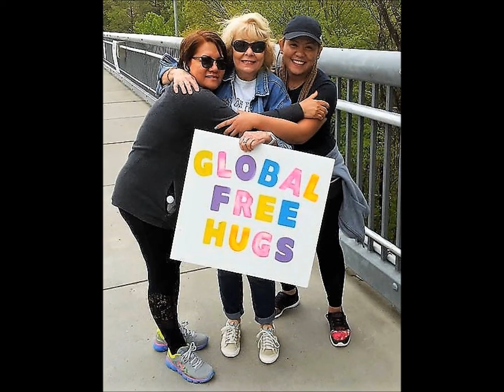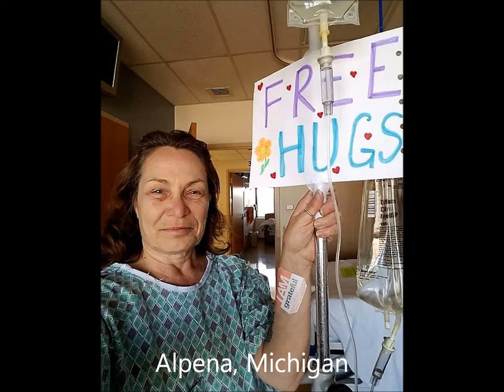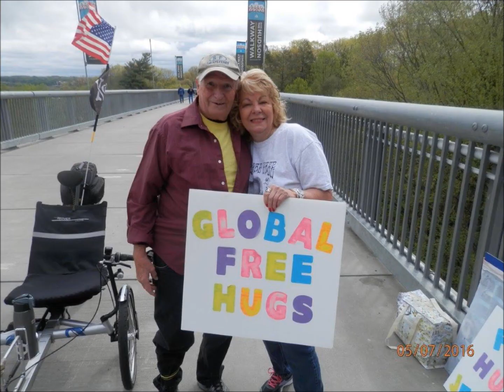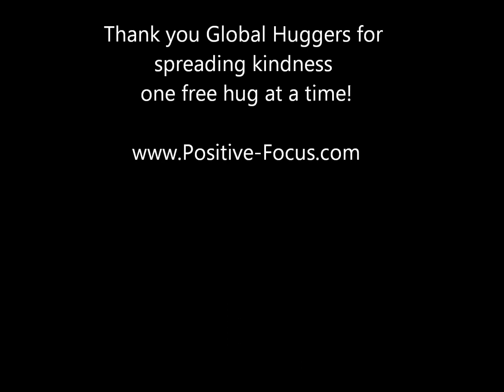Global Free Hugs '16 '17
Spreading kindness through the simple gesture of a free hug.